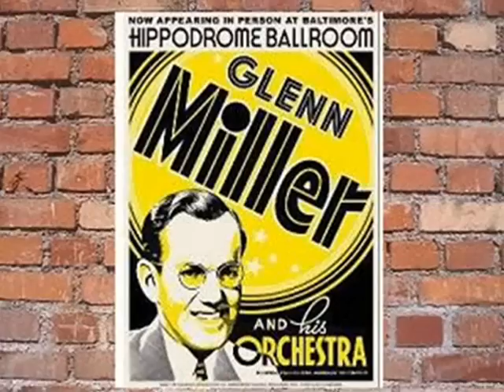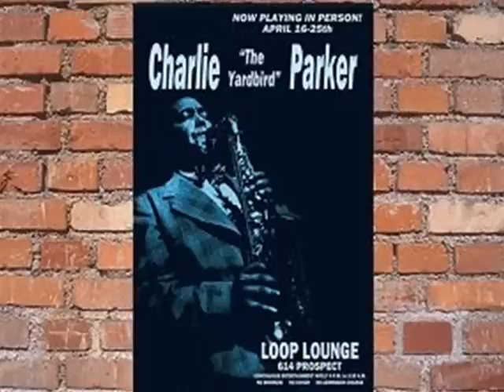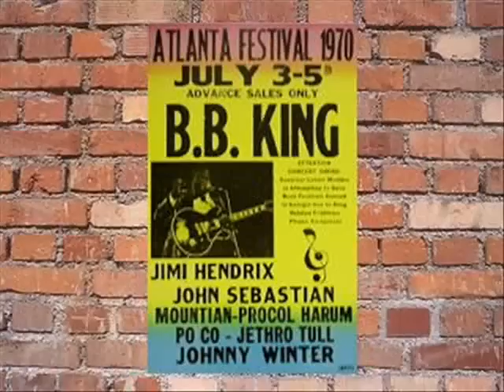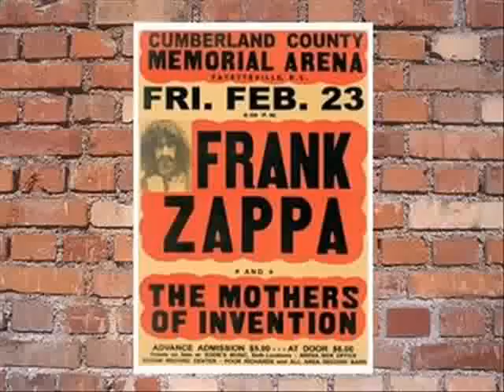The Guess Who - Power In The Music (1975 - full version)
Written by Burton Cummings and Domenic Troiano
Produced by Jack Richardson
Burton Cummings (lead vocal, keyboards)
Domenic Troiano (guitar)
Bill Wallace (bass)
Garry Peterson (drums)